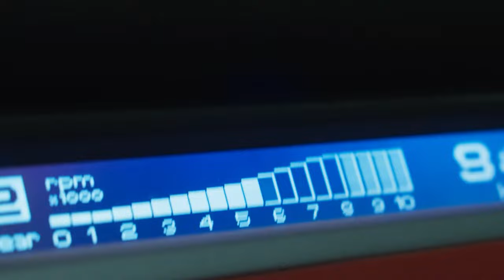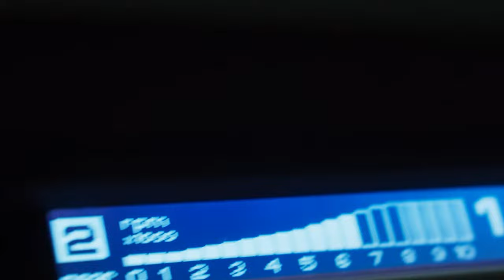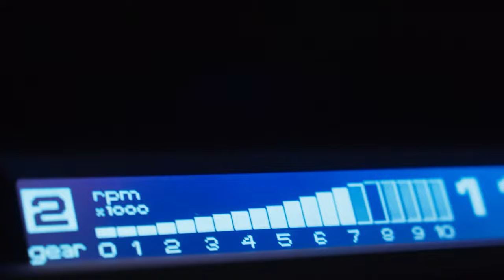Tom Dempsey - When Are You Calling (Car Video)